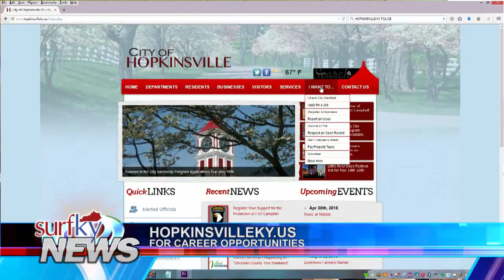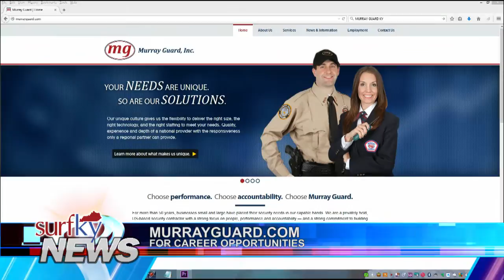More Than 40 Employers Gather for Job Fair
MADISONVILLE, Ky. (4/30/15) — Students and job seekers filled the Madisonville Community College halls Thursday for the annual Hopkins County Job Expo. Tammy Holloway reports:

Tammy Holloway,
SurfKY News Reporter

SurfKY Video by Gary Gates